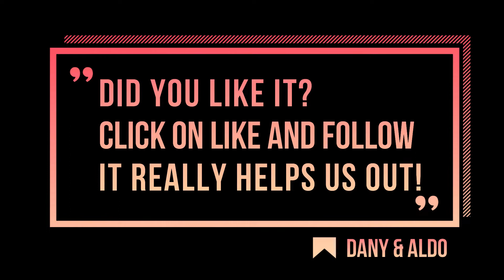ROCCASCALEGNA CASTLE (ABRUZZO) - ITALY OFF THE BEATEN PATH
Are you interested in exploring Italy off the beaten track, away from the crowds? Do you want to discover all the gorgeous, authentic Italian villages you've read so much about?

Roccascalegna (Italy) is one of the villages in Abruzzo you absolutely should visit then!
Home to Roccascalegna Castle, the "Rocca", located on a cliff overlooking the actual village, it's almost never crowded. And just as authentic as it should be.

Let us show you how to explore Roccascalegna Castle and the medieval Chiesa di San Pietro.
Abruzzo is the one region off the beaten path in Italy that you will fall in love with!

Also check our blog to discover what to eat in Abruzzo (Italy) and in Roccascalegna

ROCCASCALEGNA CASTLE ITALY - Chapters:
00:00 - 00:32 INTRO
00:33 - 01:52 GETTING TO ROCCASCALEGNA CASTLE
01:53 - 03:10 EXPLORING ROCCASCALEGNA CASTLE
03:11 - 03:27 MEDIEVAL CHIESA DI SAN PIETRO
03:28 - 03:48 WHAT TO EAT AND DRINK IN ROCCASCALEGNA (ITALY)